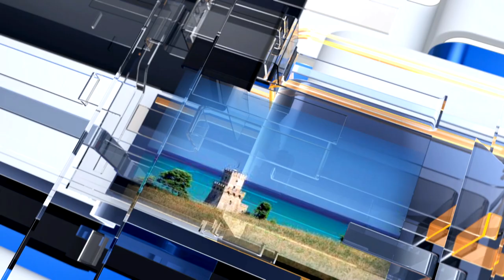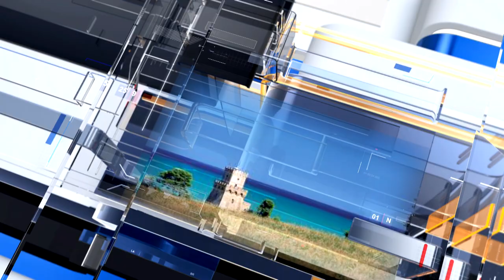METEO6 Mercoledì 31 agosto 2022